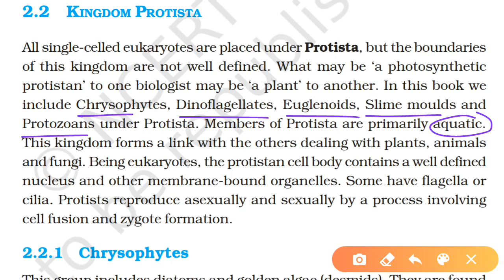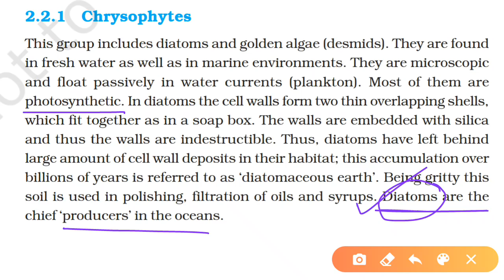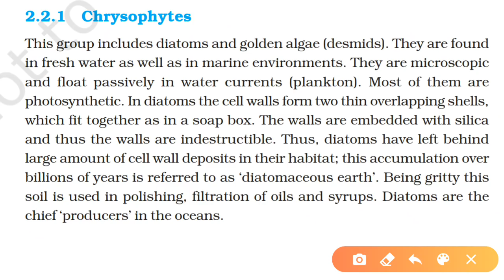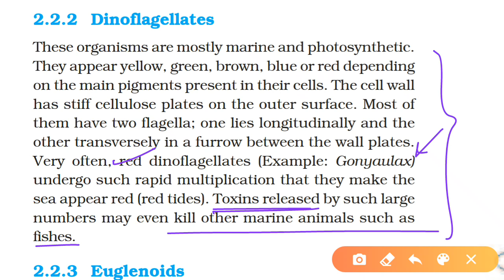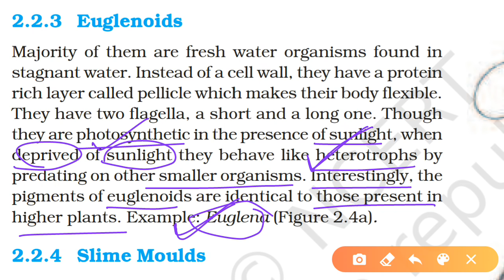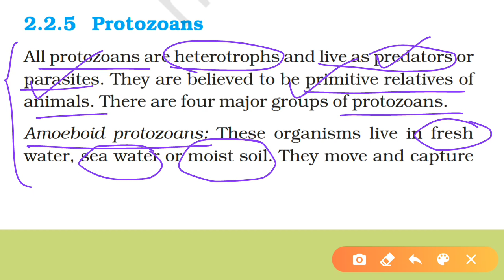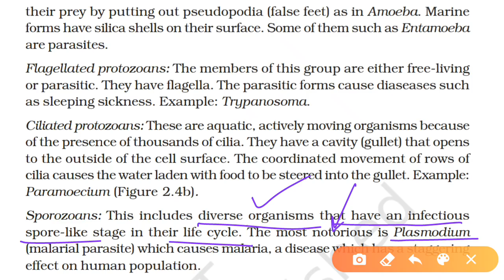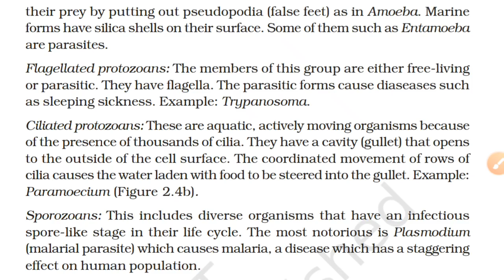NCERT Biology | Taxonomy | Part 02 | Protista kingdoms.| Rail , cgl , chsl , mts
I NCERT Biology | Taxonomy | Part 02 | Protista kingdoms.| Rail , cgl , chsl , mts